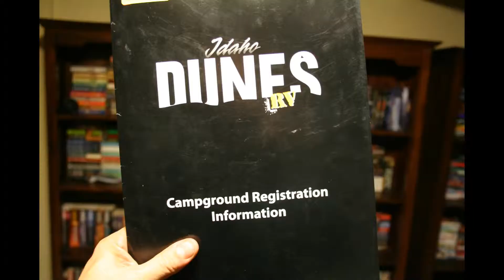St.Anothny's Sand Dunes 2013, Day #1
St. Anthony's dunes in Idaho, Sept 2013, day #1. Stayed at Idaho Dunes RV Park, really nice park and had a rental trailer all setup for us when we got there. A Johnny dX and DpJetski film.